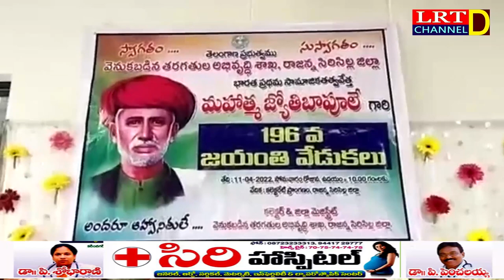సిరిసిల్ల సమీకృత జిల్లాకార్యాలయ సముదాయంలో ఘనంగామహాత్మా జ్యోతిరావ్ పూలే 196 జయంతి వేడుకలు || LRT NEWS